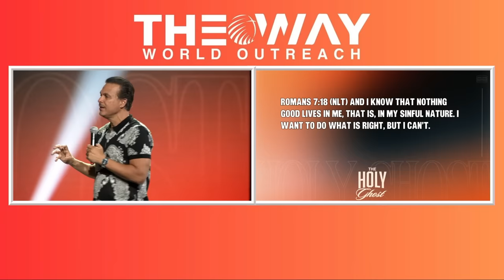Winning the battle within